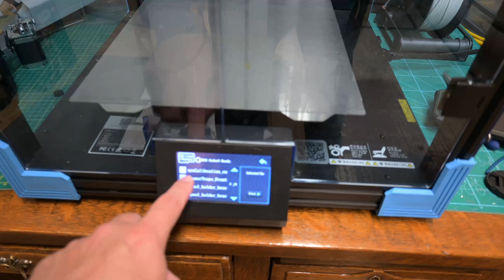Ender 6 Hemera XS Revo Install with cable chain mod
This is not a plug and play mod.

There are a few things you will need to print, and you need a hemera xs revo and the creality specific heater core.